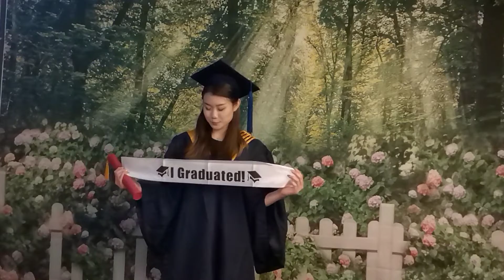CHONG Family Photo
Corporate Image
2046 Image & Digital Studio
L3-26, Ikon Connaught, Jalan Puncak Gading, Cheras, 56000 Wilayah Persekutuan, Wilayah Persekutuan Kuala Lumpur, 马来西亚Best Photography Studios in Kuala Lumpur